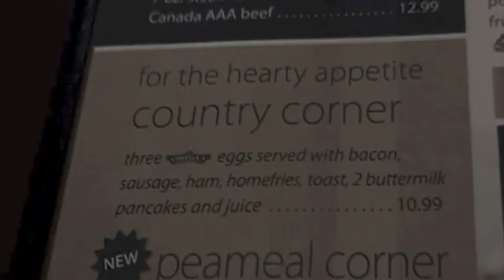WRn83 (Vol1/Jour7) - Windsor Open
Justyn Warner's vlog at the Windsor Open, competing in the 100m...